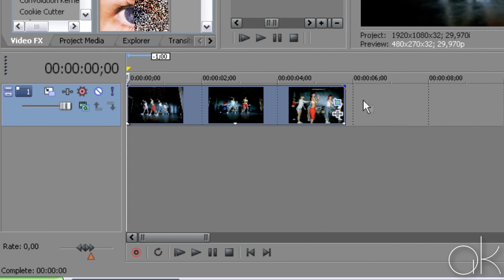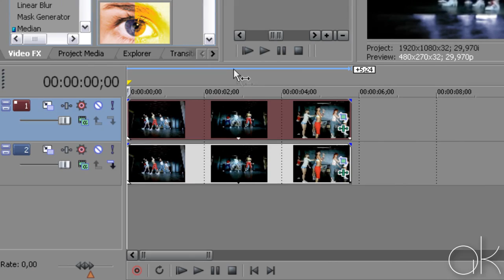Sony Vegas Tutorial: Effect #37 (Frames)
Hey, BP Is Here Again. I Had
Some Problem With My Computer, But Now I Continue To Make Tutorials :)